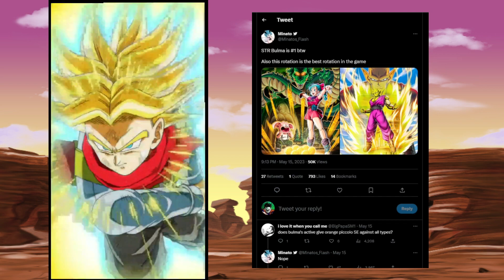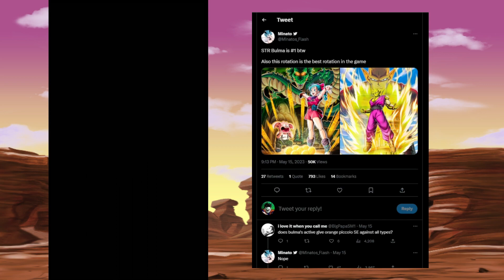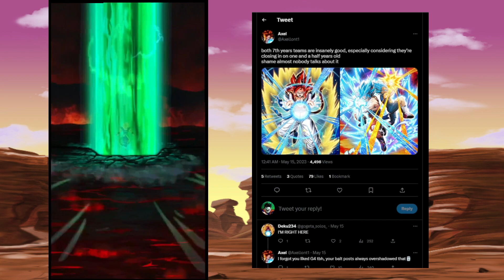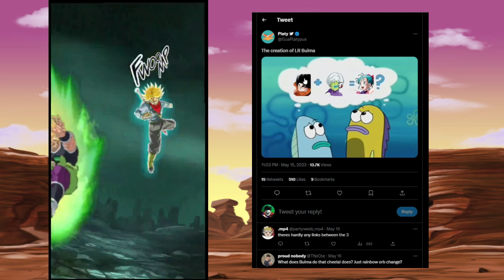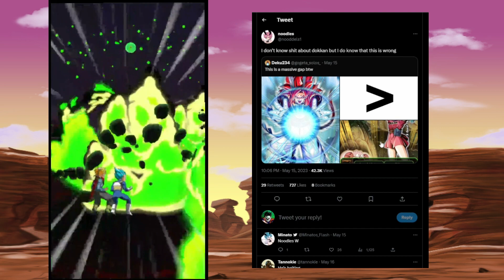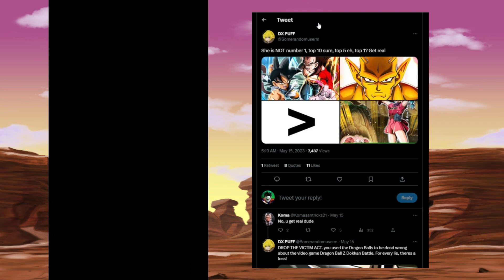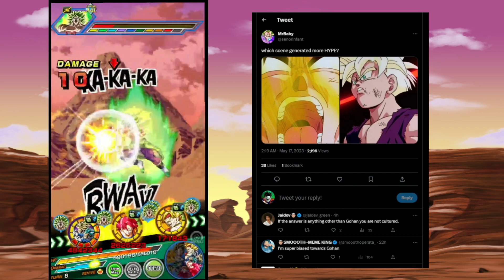DOKKAN TWITTER EPISODE 6: ORANGE PICCOLO VS BULMA!! | DBZ Dokkan Battle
￫ This was an interesting one...  | DBZ Dokkan Battle

Dokkan Sites!

Credits:
Cover by: Friedrich Habetler
Original by: Norihito Sumitomo
Image by: Jerry Fletcher (Modulius)
Anime: Dragon Ball Super Broly Movie

Tier list
Link = Character
Time = Character
Link = Character
Alphabet = Character
Dokkan Battle Randomizer
Dokkan Randomizer
Randomized Dokkan Battle
Random Dokkan
77 TICKET You SUMMON it you USE it (Dokkan Battle 8th Anniversary)